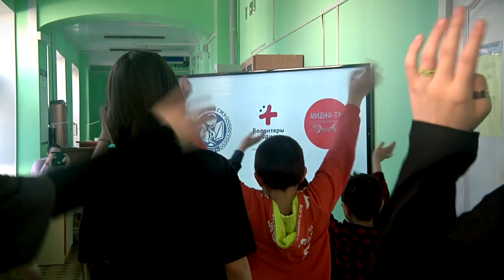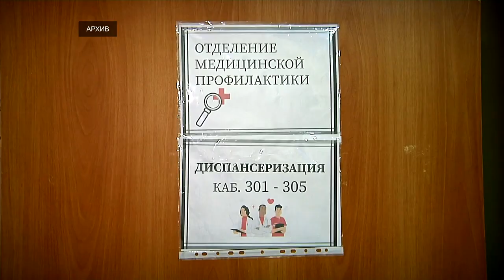Тверская область присоединилась к Всероссийской акции «Будь здоров» утренней зарядкой